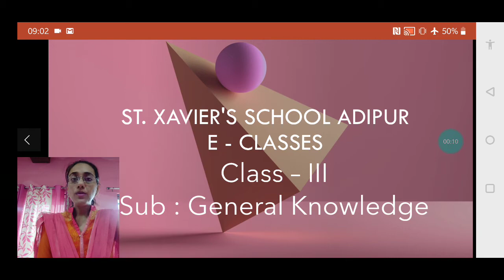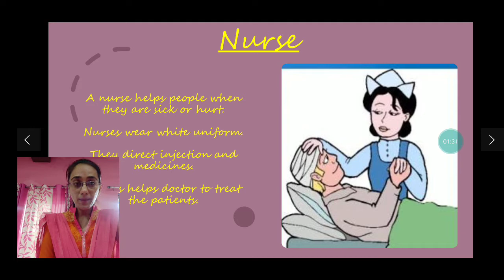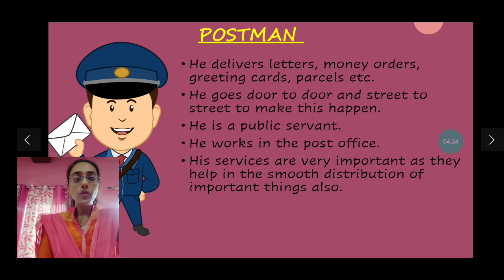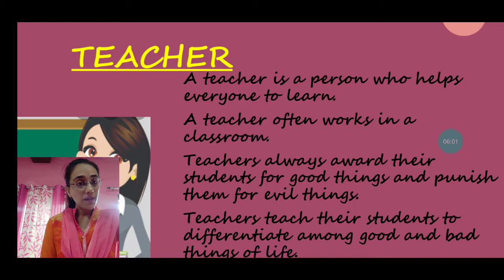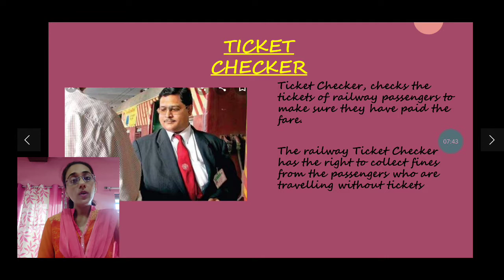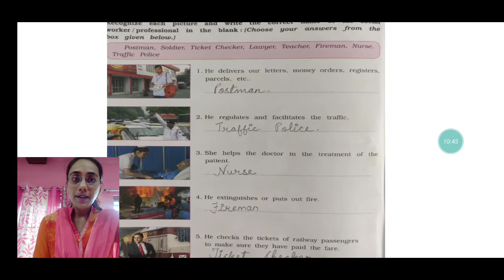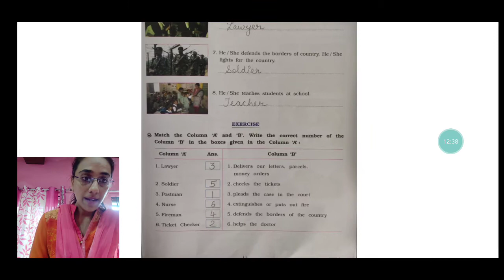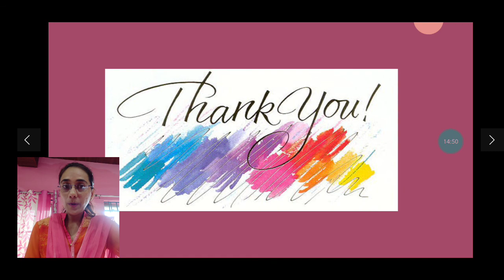Std 3 G K Ch 5 full